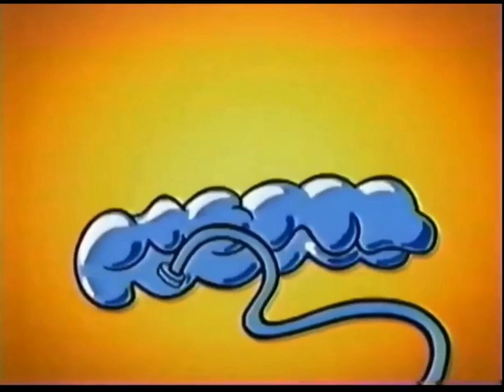Cartoon Network Next Bumpers (December 31, 2001)